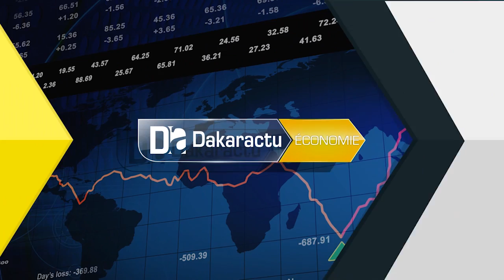Kaolack: Serigne Mboup plaide la fixation du prix au producteur dès le début de la campagne agricole